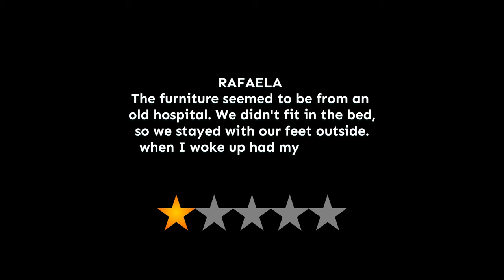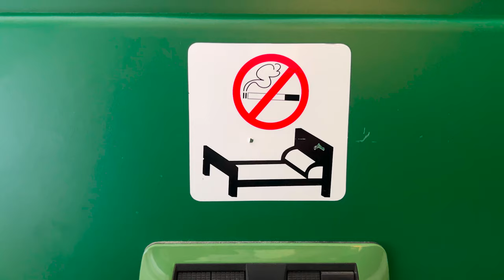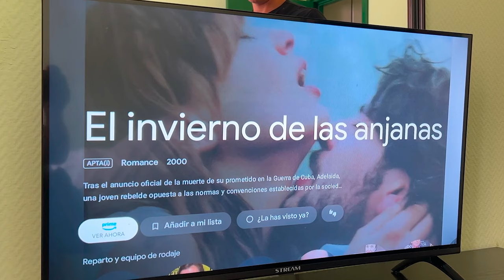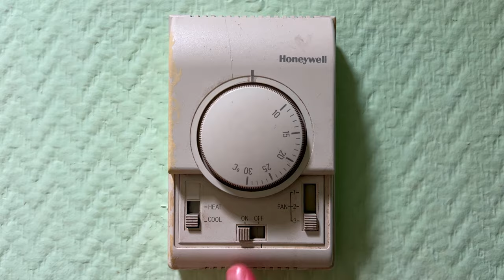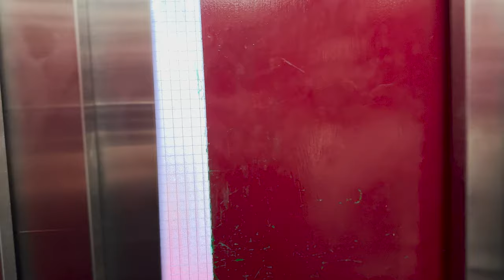We Tested the WORST RATED HOTEL in Madrid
We just moved to Madrid and became curious about the Anaco Hotel, the Spanish capital's worst rated hotel.

Madrid receives millions of visitors each year who leave thousands of reviews on hotels, and this one is at the very bottom of the list.

Join us in finding out why the Anaco Hotel is rated so low!